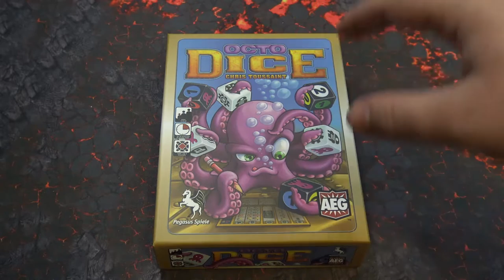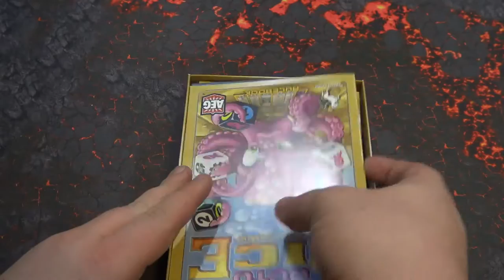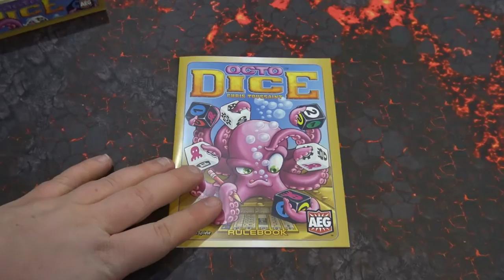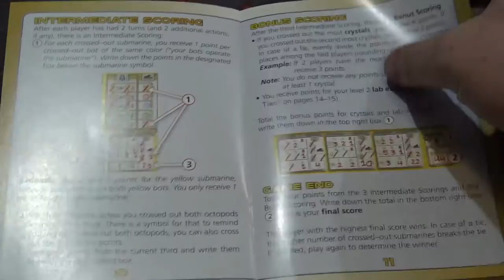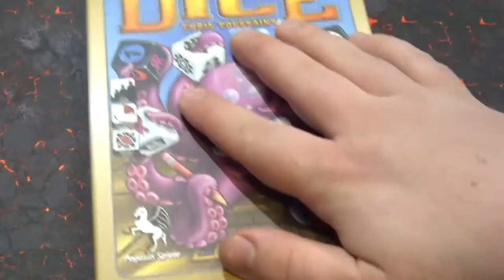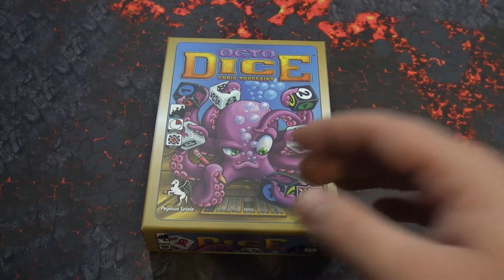TBMC - Unboxing - AEG: OctoDice! Become a Vanguard!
Hey guys today unboxes a sweet new game sent to us by AEG. He also talks about the value of their new AEG Vanguard program which you can become apart of! See the link above.